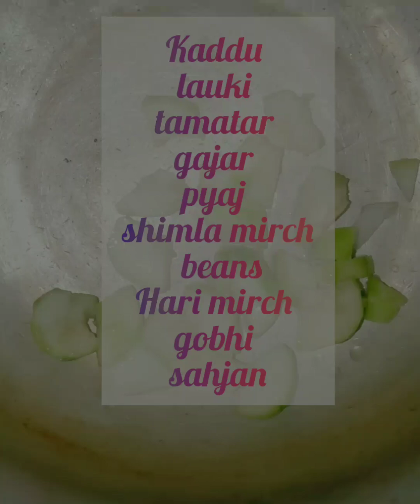ek sath banai idli aur sambhar